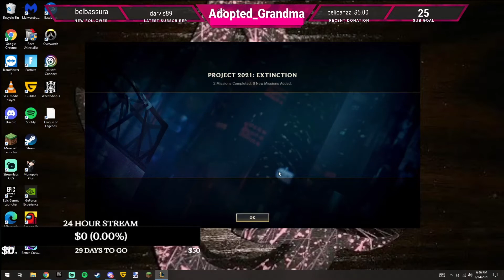Zach carries Grandma in L.O.L.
Every thing in this video was streamed on twitch.

SOCIALS!!!

MERCH!!!